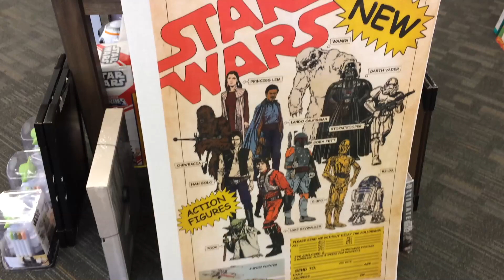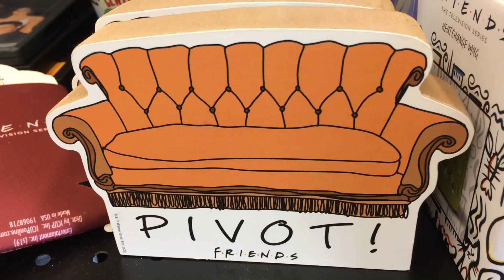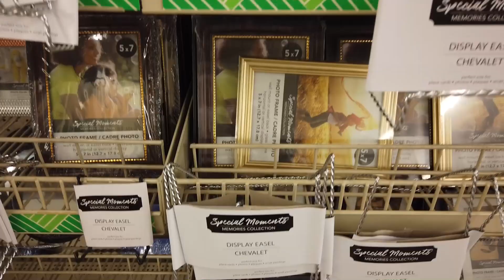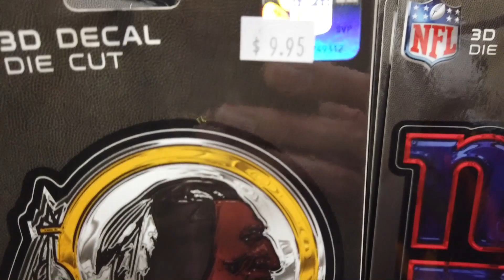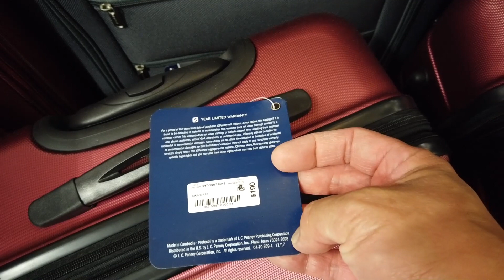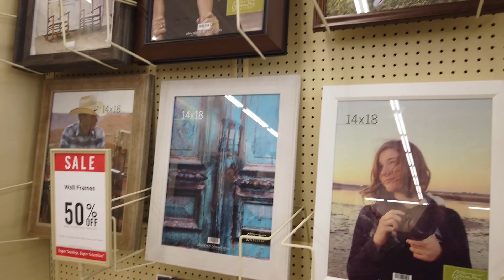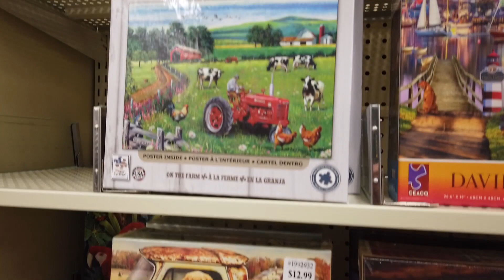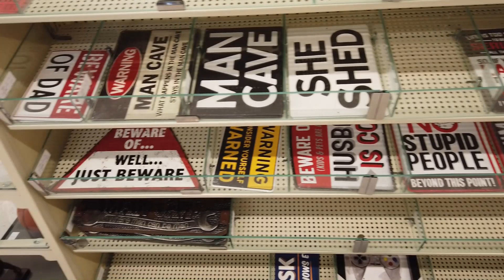Is this the last SEARS in America?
In this video we go on a scavenger hunt of sorts. I set out to find some books and other merchandise relating to my favorite NFL team the Washington Redskins.
Our search begins at a place called 2nd & Charles. Here I find a good amount of Washington Redskins books.
Next we donate some clothing to the Goodwill and then head on out to the Dollar Tree to look for some good items.
Next we go to the mall where I find yet more Washington Redskins merchandise at a sports store.
Whilst there I see that the Sears store there is still open and I wonder if that is the only Sears left in America that is still open...
Finally we head out to Hobby Lobby, a popular arts & crafts store, to look for frames for some newly acquired posters. There not only do I find frames, but yes, I also find the last remnants of Washington Redskins fabric!